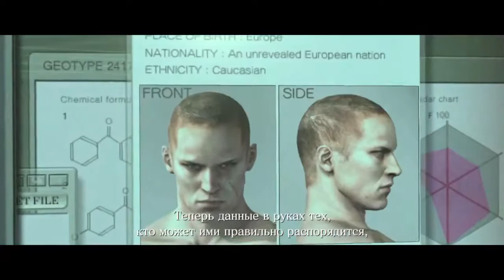RESIDENT EVIL 6 Прохождение 17 Катарина PS4